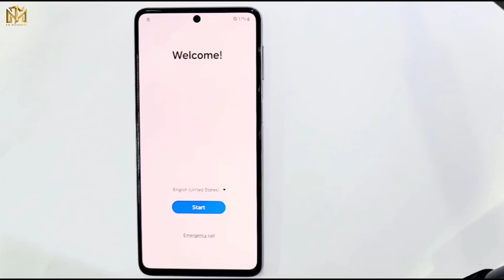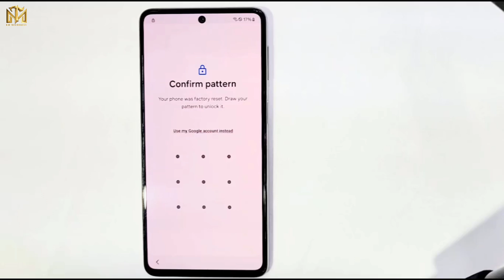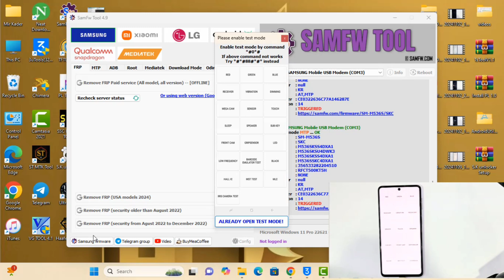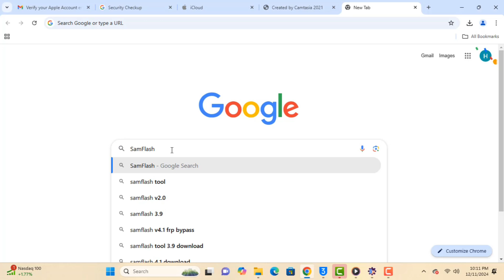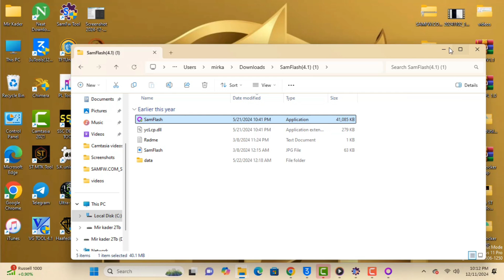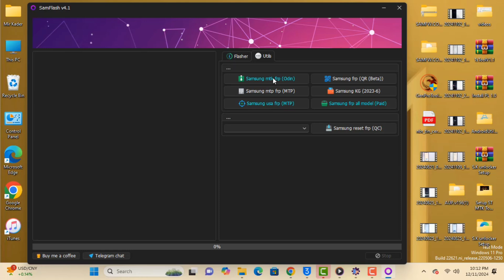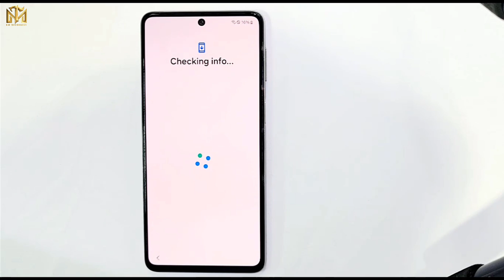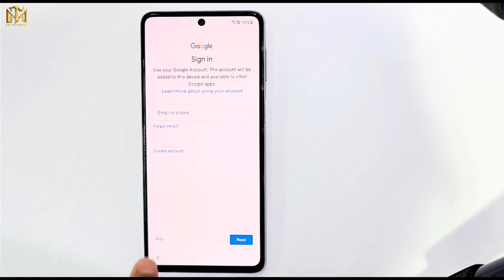❗December 14, 2024 New Frp unlock Tool All Galaxy Free /💥All Samsung Frp Bypass Android 12,13,14✅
This is my new video 💥❗December 14, 2024 New Frp unlock Tool All Galaxy Free /💥All Samsung Frp Bypass Android 12,13,14✅